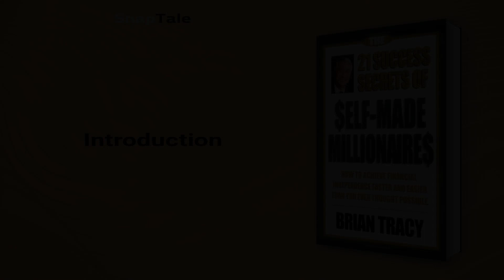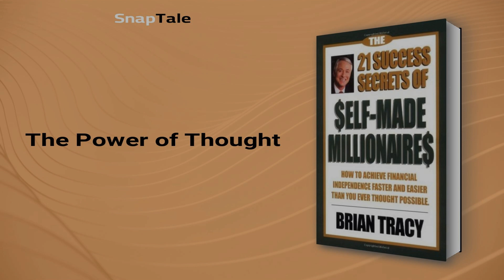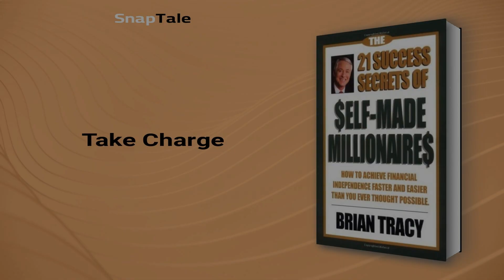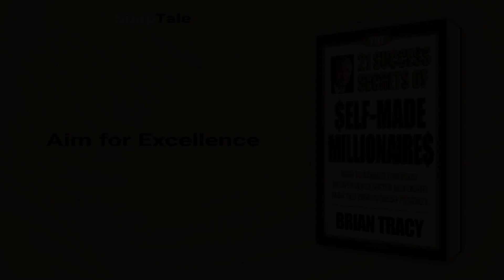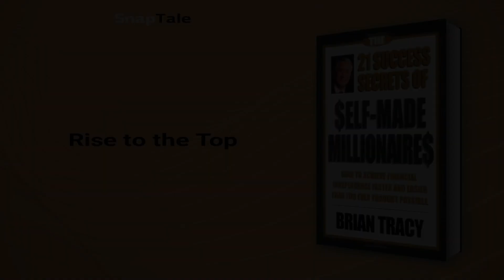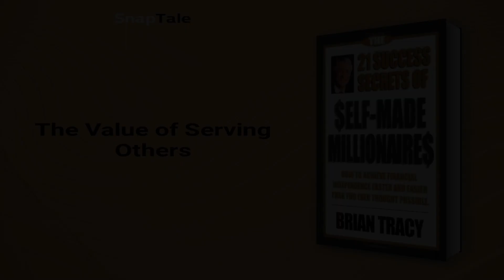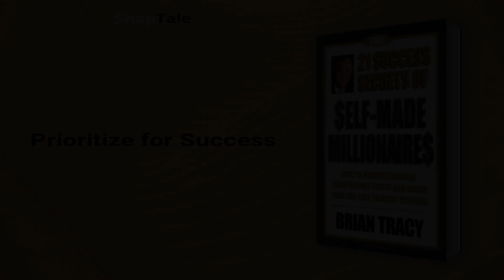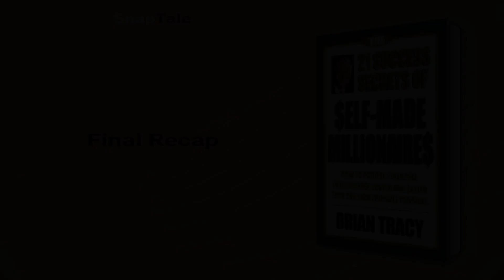The 21 Success Secrets of Self-Made Millionaires by Brian Tracy: 9 Minute Summary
*BOOK SUMMARY*

TITLE - The 21 Success Secrets of Self-Made Millionaires: How to Achieve Financial Independence Faster and Easier Than You Ever Thought Possible

AUTHOR - Brian Tracy

DESCRIPTION:
📖 Learn how to become a self-made millionaire with Brian Tracy's The 21 Success Secrets of Self-Made Millionaires. Tracy outlines 21 fundamental principles for success, based on his research, experience, and success as a millionaire. This easy-to-use guide provides practical exercises for achieving financial and personal success.

TIMESTAMPS:
⌚ 00:00 Introduction
⌚ 01:17 21 Secrets to Financial Success
⌚ 02:27 Crafting Your Future
⌚ 02:50 The Power of Thought
⌚ 03:20 Take Charge
⌚ 03:56 Pursue Your Passion
⌚ 04:07 Aim for Excellence
⌚ 04:30 Developing a Reputation through Hard Work
⌚ 04:54 The Keys to Lifelong Learning
⌚ 05:17 Wealth Creation Secrets
⌚ 05:52 Rise to the Top
⌚ 06:09 The Value of Serving Others
⌚ 06:32 Building Trust through Integrity
⌚ 07:04 Prioritize for Success
⌚ 07:42 Need for Speed
⌚ 08:08 Climbing Peaks, Surviving Valleys
⌚ 08:38 Final Recap